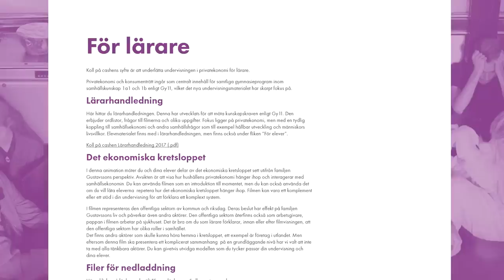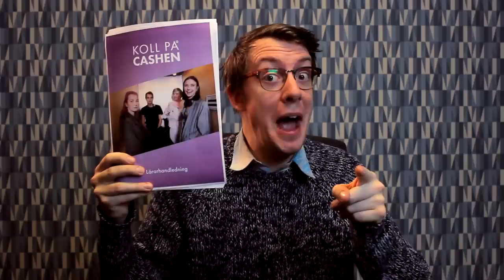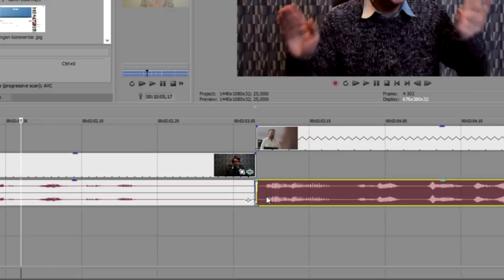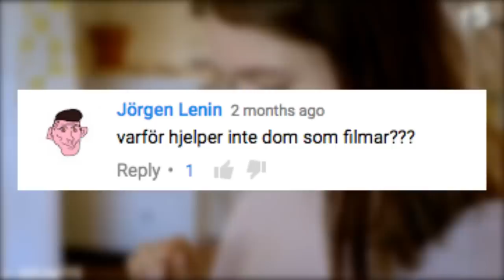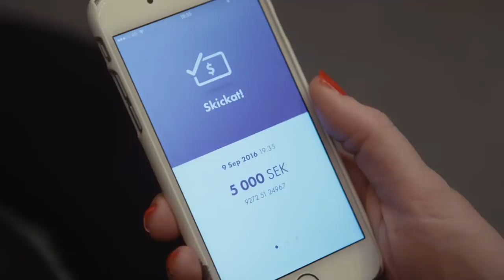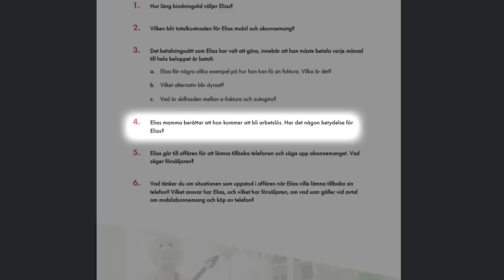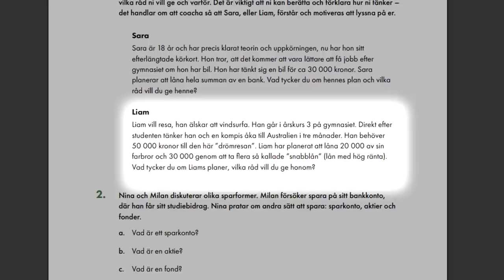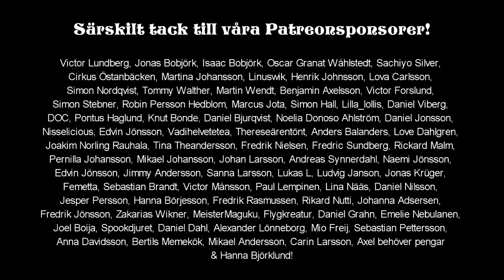Felix Recenserar - Koll på cashen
Kortfilmsmånad! Vi kör igång året med en serie mögfilmer folk tvingas se i skolan.

Box 64
281 21 Hässleholm

FÖLJ OSS!